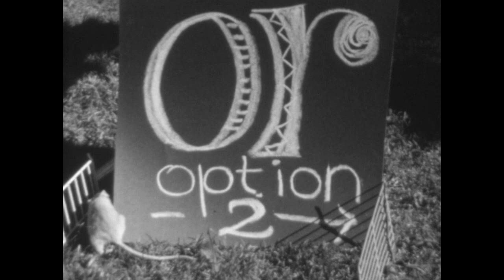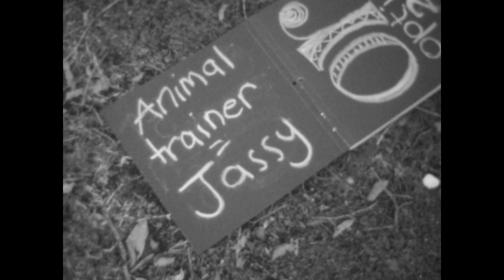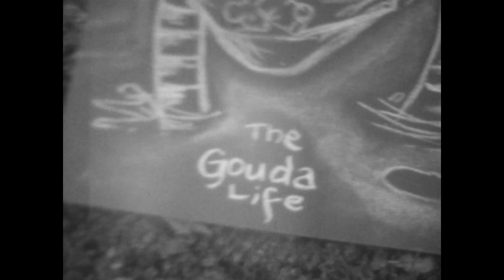The Gouda Life (2014)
Director: Sherrina Marshall
Composer: Andrew Ewing
Cinematography: Sherrina Marshall
Genre: Sci-fi
Super 8, B&W